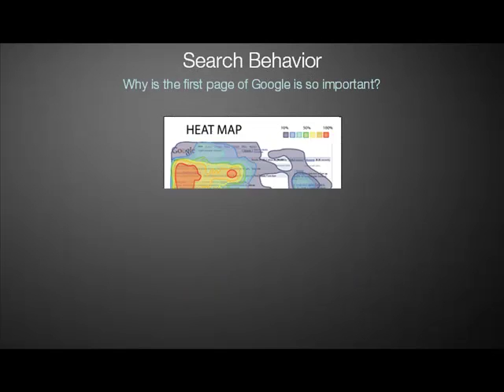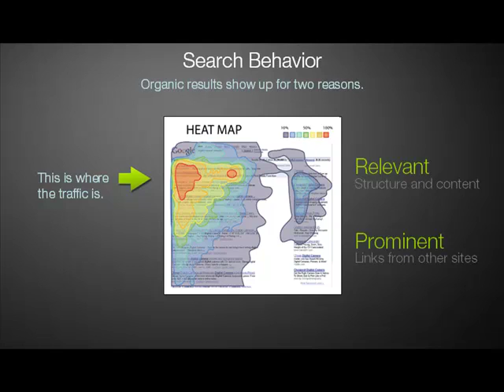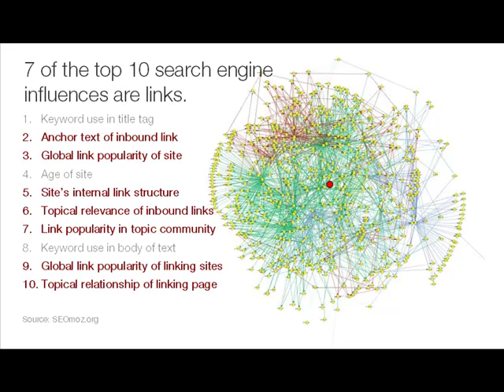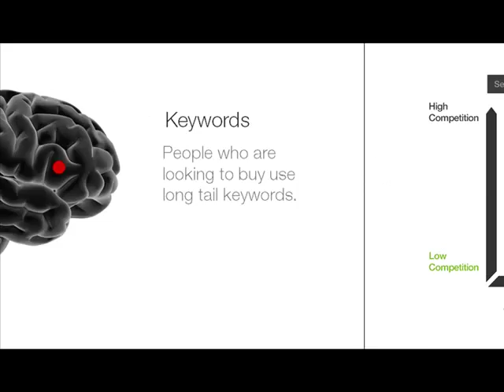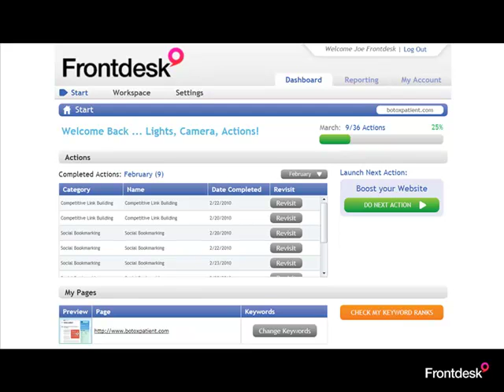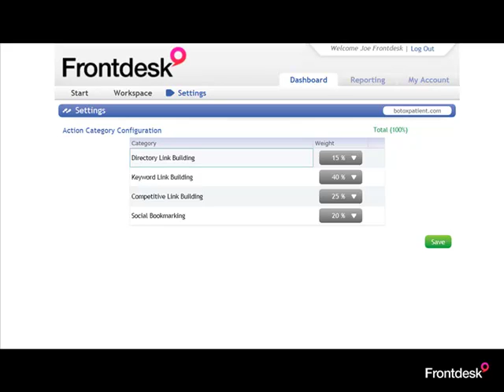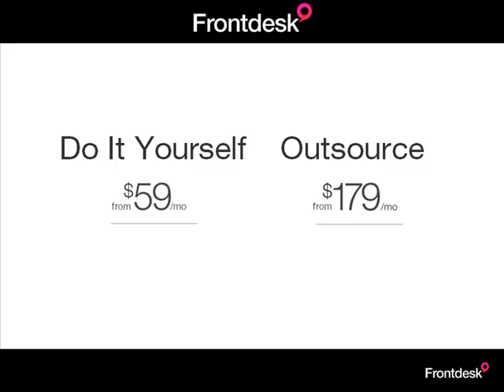Frontdesk SEO Introduction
- Do it yourself & outsource SEO.

Frontdesk SEO software makes anyone an expert. Our simple step by step search engine marketing work flow and processes let anyone run your entire internet marketing campaign and build your website's visibility in just 5 minutes a day. Or outsource it to our experts.